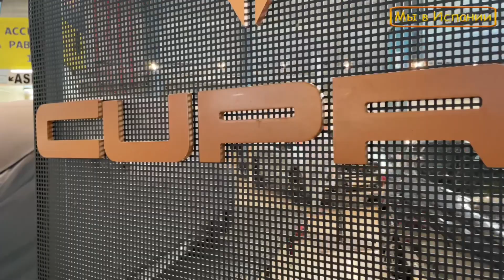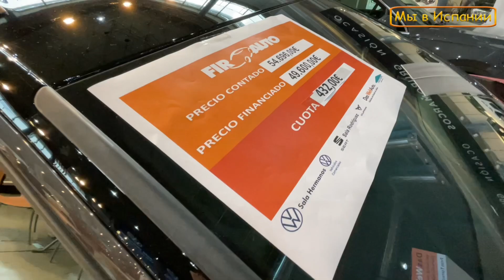Испания выбираем авто (4К) Tesla рулит?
Испания (2021) . Выбираем электромобиль в Аликанте. Tesla ? Плюсы и минусы электромобилей. Заряжаемые Гибридные автомобили. Что же лучше электромобиль или гибрид? Новинки электромобилей на выставке 2021 года. На чем мы остановим свой выбор …
Друзья, если Вам не приходят оповещения о новых видео, делюсь этой статьей, ПРОВЕРЬТЕ ВАШИ НАСТРОЙКИ И НАШЕ ВИДЕО БУДЕТ ВСЕГДА ВАМ ДОСТУПНЫ В ПЕРВЫХ РЯДАХ

☝ INSTAGRAM Дмитрия. Заказ фото в Директ

🔴Обзор магазина с ценами во Франции Цены на продукты во Франции. Сколько стоят продукты, обзор магазина ( 2021)

✅ВНЖ Испании, студенческая Резиденция Испании, консультации . Просто оставьте вашу заявку

РЕКОМЕНДУЕМ НАШИ ВИДЕО:
LA MANGA-шикарное место для жизни и отдыха, русский салат в Испании, где взять лодку на прокат